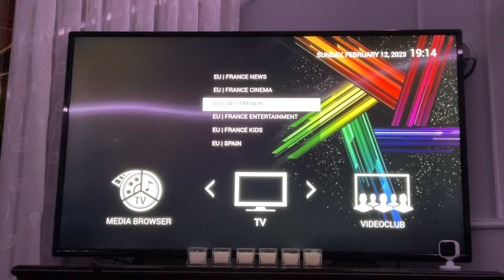February 13, 2023